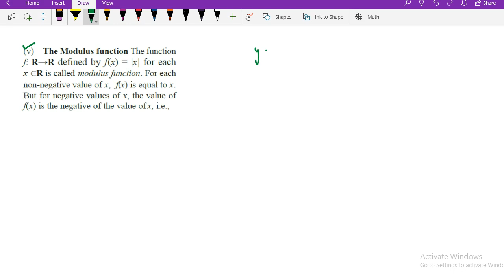Class-11 Modulus function # 12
All that you need to know about Modulus function